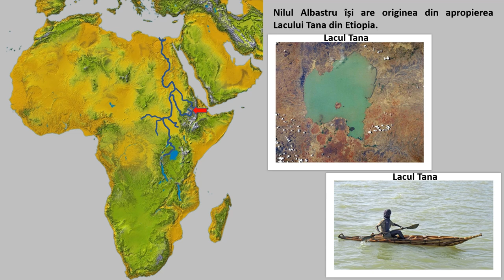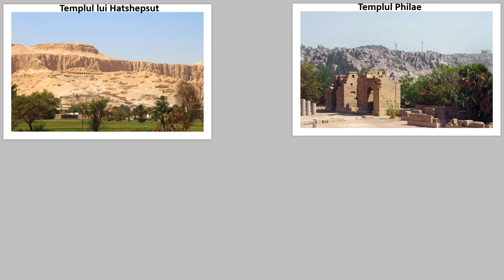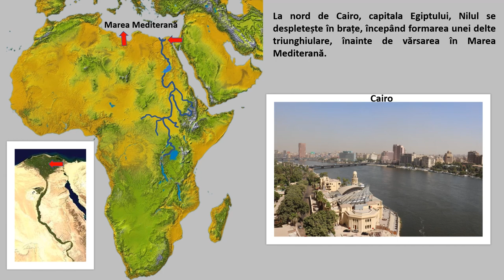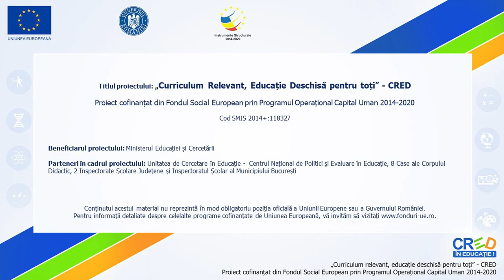Fluviul Nil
Acest material reprezintă o secvență a conținutului ,,Africa- Hidrografia, clima şi biogeografia – caracteristici generale,,
Prin intermediul acestui video animat, elevii pot dobândi cunoștințe despre despre cursul fluviului Nil de la izvor și până la vărsare, cu ajutorul unor hărți geografice și imagini sugestive.
La finalul resursei se regăsește o aplicație practică, în care se solicită elevilor să citească un text apoi să precizeze două argumente referitoare la creșterea debitului fluviul Nil în perioada menționată în text.